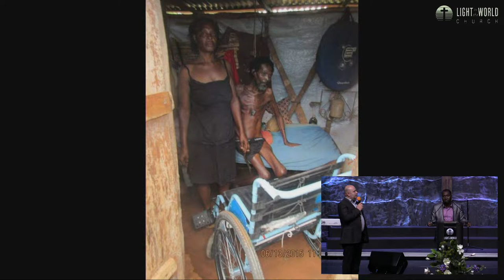Mar 24e 2019